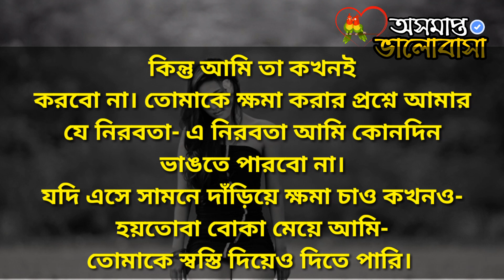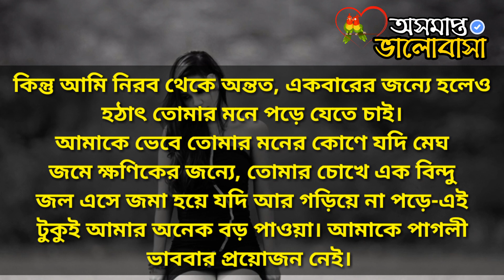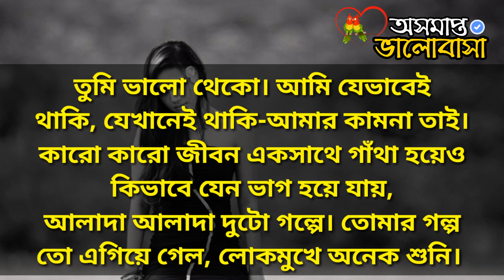শুভ্রকে লেখা নীলিমার শেষ চিরকুটখানা-প্রিয় শুভ্র-আজ তোমার জন্মদিন। জীবনে কি নেই? আছে সুখ-দুঃখ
Our Videos:-
 Heart Touching Love Story,Romantic Love Comversation between Girlfriend and Boyfriend,
 Sweet Love Story Etc.
Watch till the end,Hope you will enjoy it.